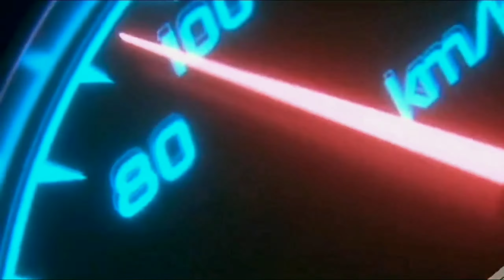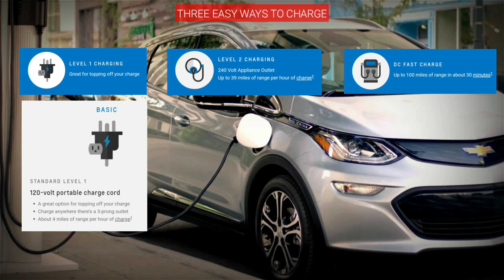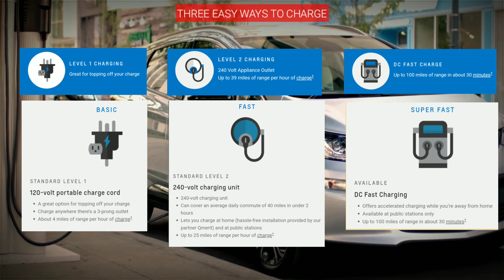2023 Chevy Bolt Ev - Exterior & Interior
2023 Chevy Bolt Ev - Exterior & Interior